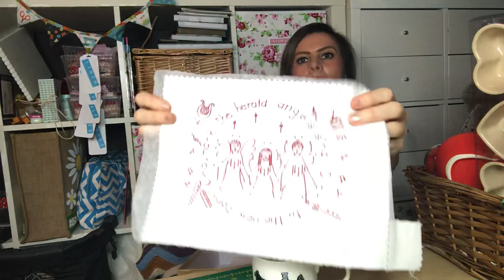Punch needle demonstration, Mandy Shaw, Owl and Sewing Cat, Poundland, Molly makes. Cute chihuahua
Punch needle demonstration, Mandy Shaw makes shown, Owl and Sewing Cat make show, Poundland buys, and a Molly makes magazine make with my side kick Chihuahua Rafe.